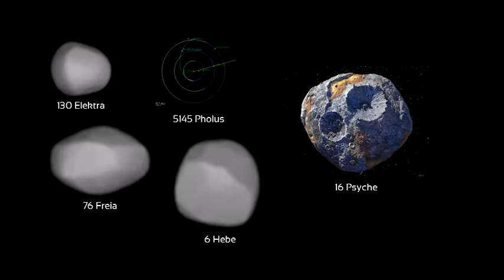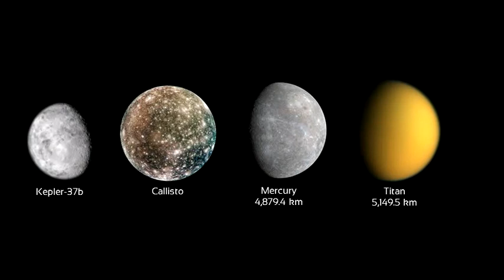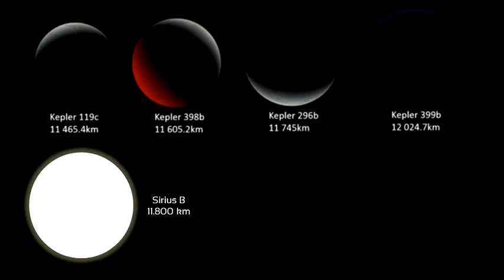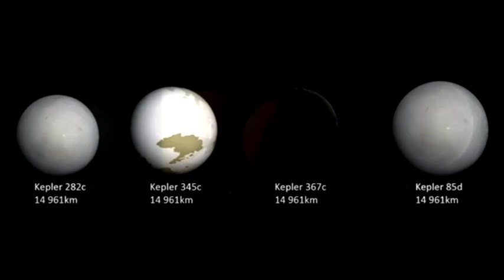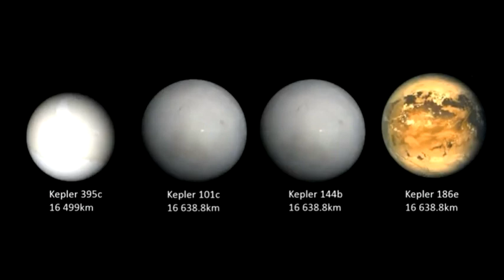Ultimate Universe Size Comparison 2020 Part 3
These scale is from Largest Preon Star to Kepler-330 b, so many exoplanets along the galaxy!!!